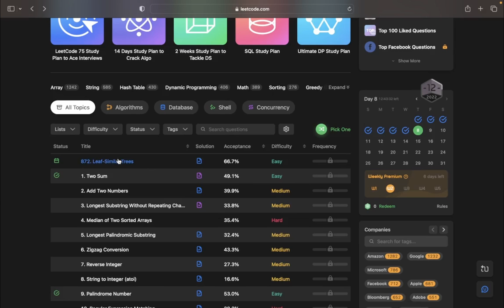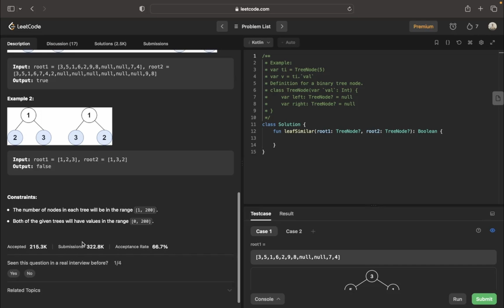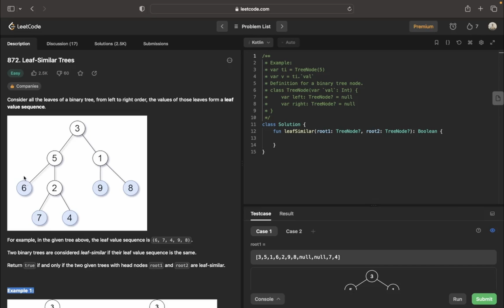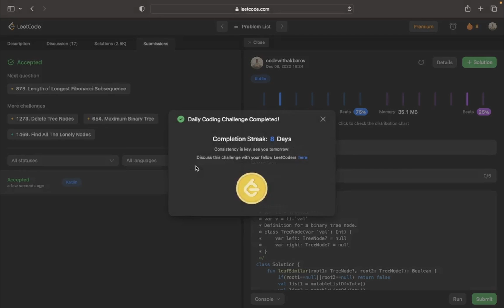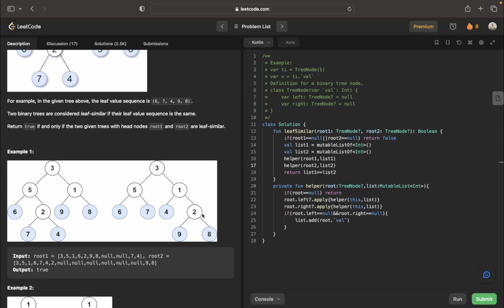Leaf Similar Trees. Leetcode 872 - masala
Leetcodedan masalalar yechish videolarimiz orqali siz mantiqiy fikrlashni, codeni sodda,aniq va ixcham yozishni o'rganasiz.